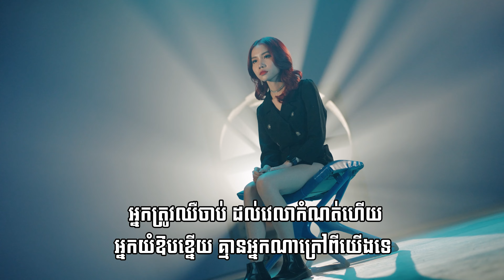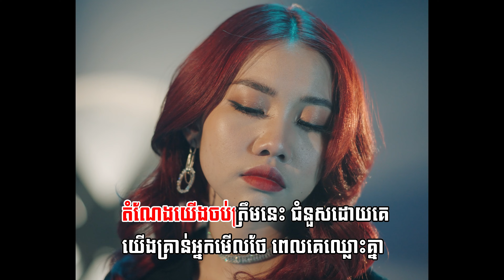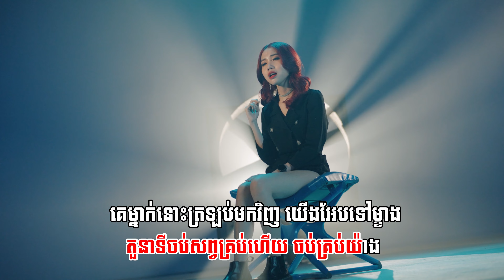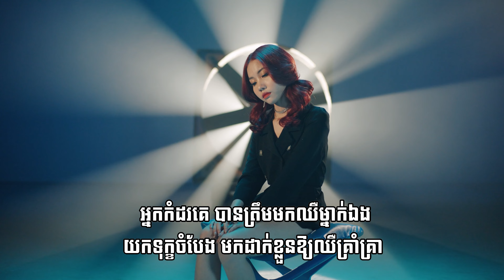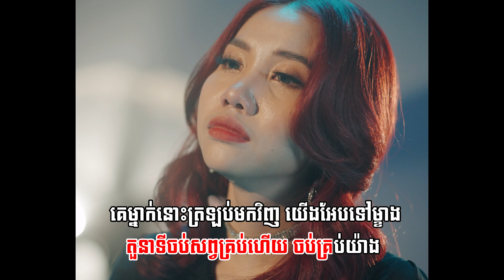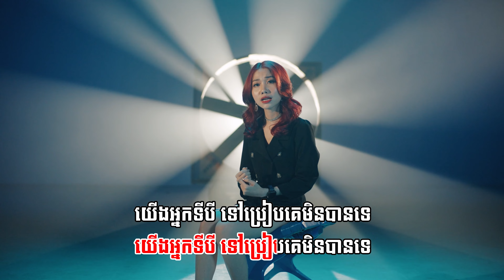តួនាទីចាកចេញ | ភ្លេងសុទ្ធ KARAOKE | អ៊ុក សុវណ្ណារី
និពន្ធMelody និងទំនុក​ច្រៀង​៖ យិន ចន្ធី
និពន្ធបទភ្លេង​៖ ប្រុសម៉ៅ
ដឹកនាំសម្តែង៖ Zack
តម្លើងអក្សរ៖ រ៉េត ចន្ថា